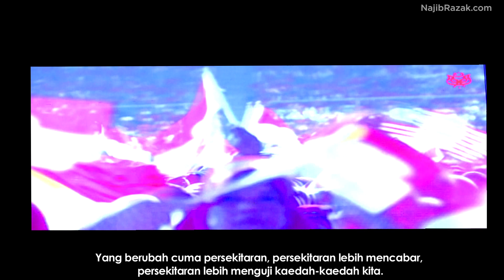Najib Razak : Sambutan Hari Ulang Tahun UMNO ke-69